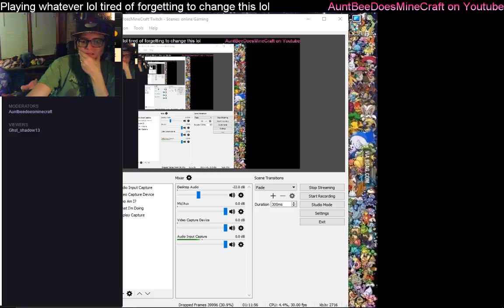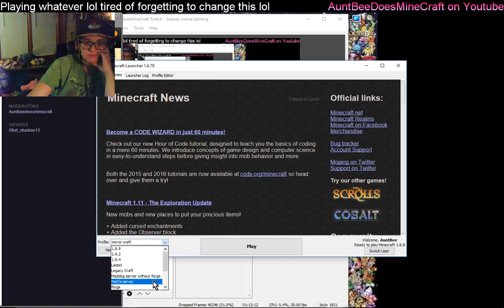DesireCraft Prison server I just started night before last (Part 5)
made myself some furnaces and cashed in some ores and wood and figured out how to use the wood mining thing which was awesome. trial and error on that...but anyways enjoy -- Watch live